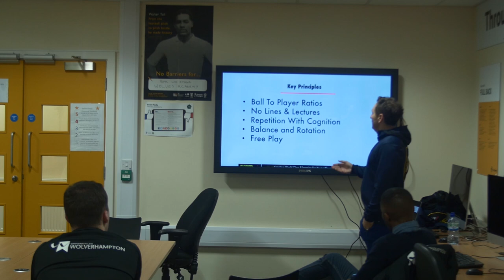Saul Visits Wolverhampton Wanderers Academy | MasterTheBall Vlog - Episode 6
In this episode of the mastertheball vlog Saul visits Wolverhampton Wanderers, a MyPersonalFootballCoach club partner to work with some of the players and support the foundation phase coaches with some professional development.